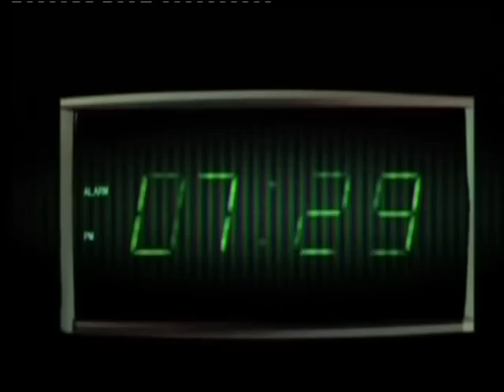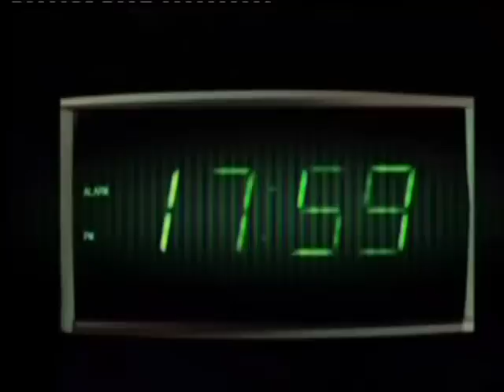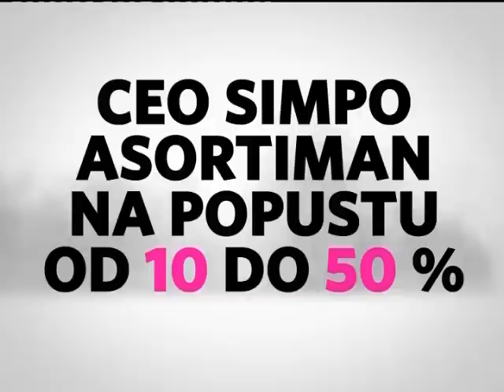TV Svet Plus - Srbija realno 13. mart 2013.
Gosti u emisiji su bili:
Bratislav Gašić - gradonačelnik Kruševca, Zoran Perišić - gradonačelnik Niša, Goran Cvetanović - gradonačelnik Leskovca